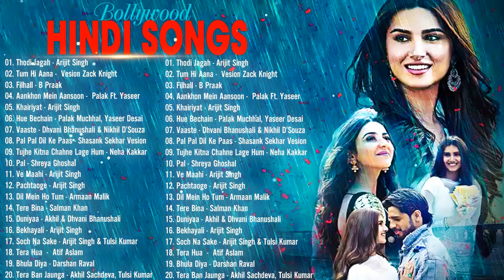Bollywood Hits Songs 2022 💖 New Hindi Song 2022 💖 Top Bollywood Romantic Love Songs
ASPL5850
Hello! Thanks for checking.